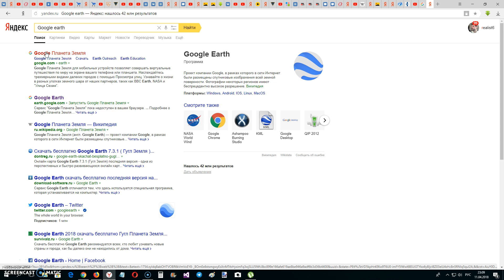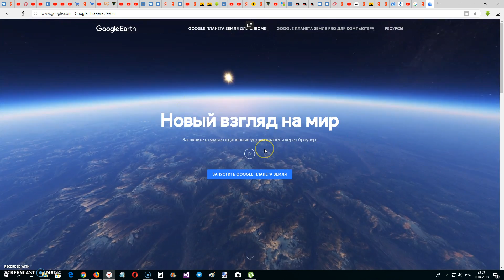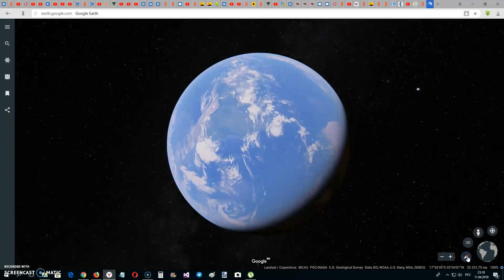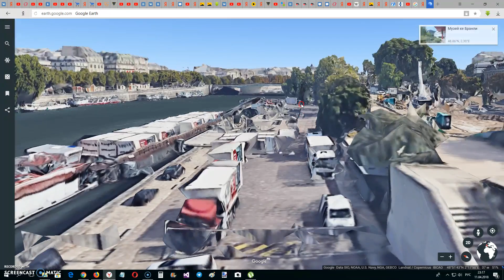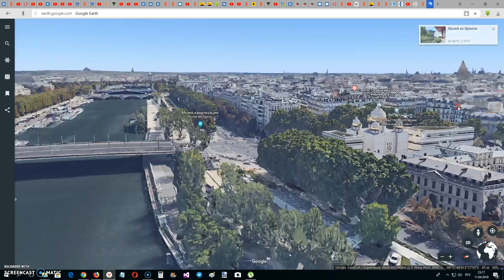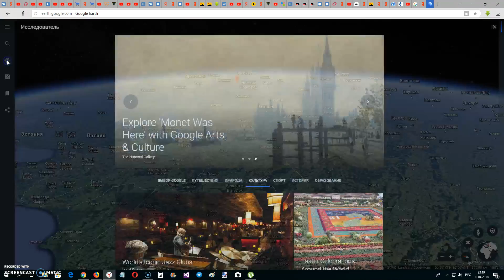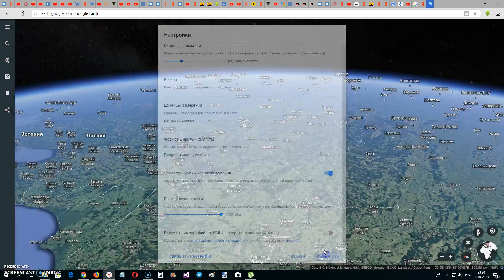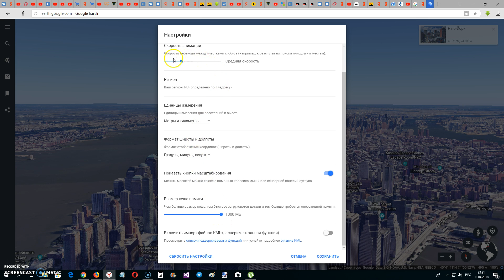Новая google earth. Гугл планета Земля